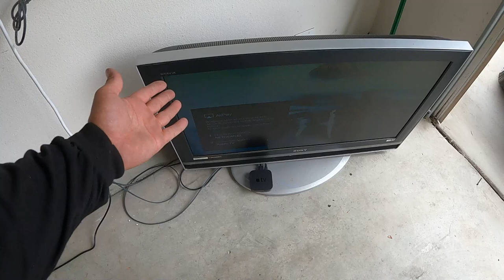DREAM GARAGE SERIES EP 1 x PAINT AND LIGHTS